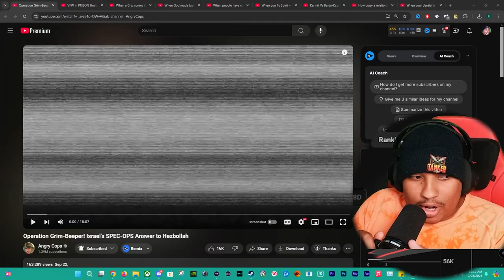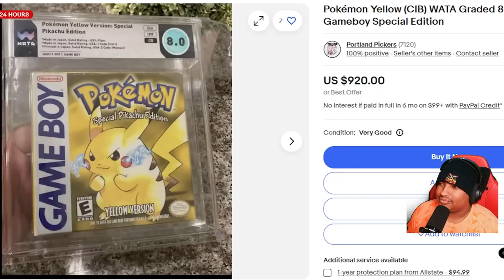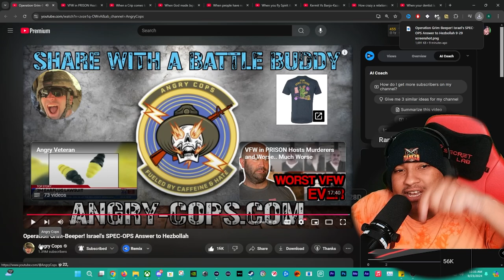Operation Grim Beeper: Israeli Special Ops React to Angry Cops!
Join us for an explosive episode of "Operation Grim Beeper" where Israeli Special Ops veterans react to intense encounters with angry police officers! In this thrilling video, we delve into the world of law enforcement and special operations, breaking down the tactics, strategies, and psychological warfare involved in high-pressure situations. Watch as our experts analyze real-life footage, sharing their insights on handling confrontations and the importance of maintaining composure under stress. Whether you're interested in law enforcement, military tactics, or simply enjoy thrilling reactions, this video has something for everyone!